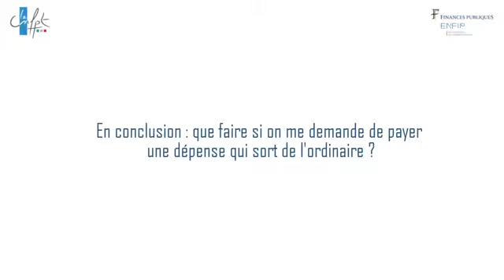Une dépense qui sort de l'ordinaire